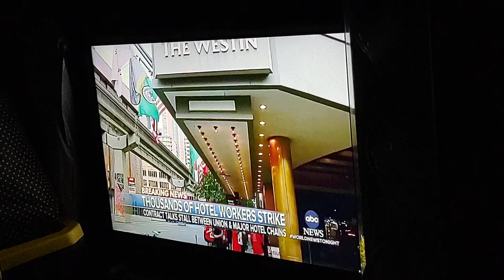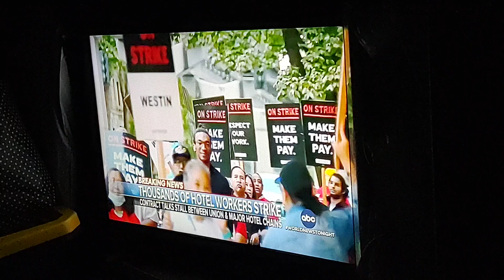ABC World News On 2 Different Stories Video. Sept 2, 2024.